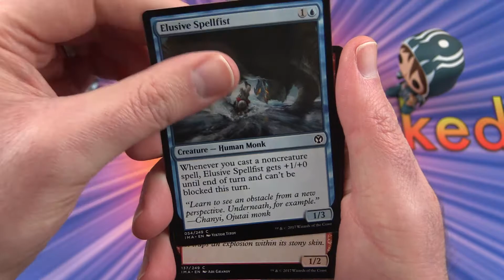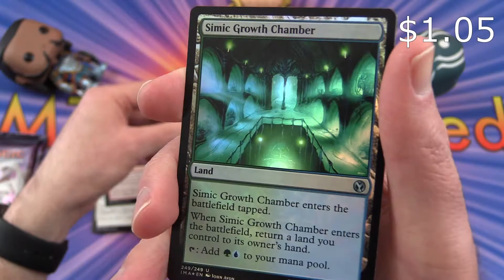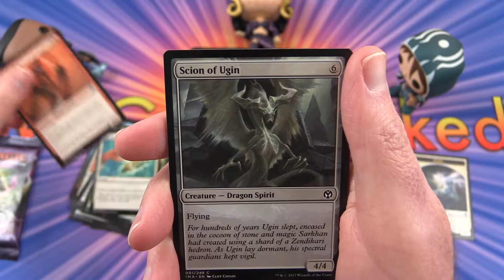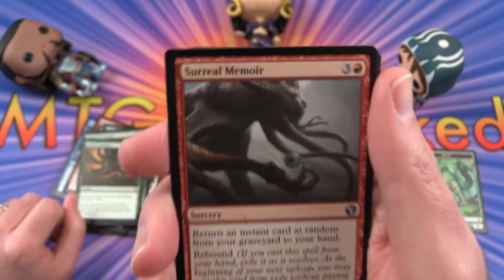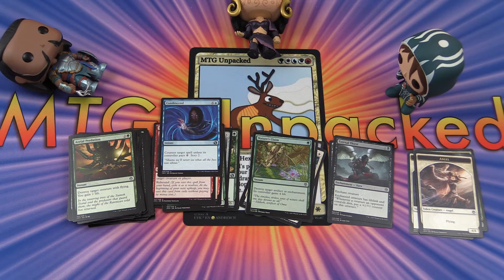Snacking on Iconic Masters #10 pack opening / unboxing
Unpacking some tasty booster packs from another box of Magic: The Gathering Iconic Masters. This is snack #10 in a new series!